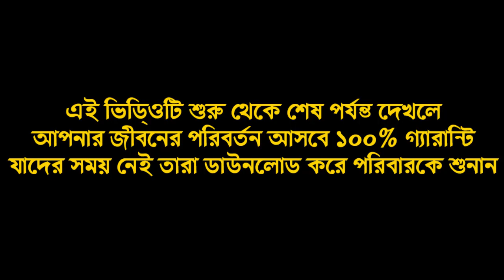শবে বরাত ২০২০ । শবে বরাতের আমল ও ফজিলত । Sobe borat 2020 | Mawlana Oliuzzaman Part-04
২০১৮ এর অসাধারন ওয়াজ | মাওলানা আজিজ রজভী | Mawlana Mufti Aziz Razavi | Bangla Waz 2018 | ANI TV